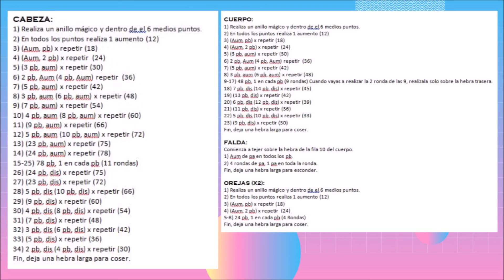YA SOMOS MAS DE 1.000 SUSCRIPTORES Tutorial Osita Amigurumi PARTE FINAL Con Patron en fotos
Hola Hola!
Estoy super feliz de compartir con ustedes esta noticia, espero que estén super bien en casa en esta cuarentena. Celebramos que ya somos mas de 1.000 suscriptores.
También en este vídeo les explico unos detalles acerca de la técnica amigurumi y como yo los realizo, respondiendo algunas preguntas que me han hecho.
Al final del vídeo les dejo fotos con el patrón escrito.
Con este vídeo terminamos la osita. Quiero pedirles que en los comentarios me escriban que tutorial les gustaría tener en el canal, teniendo en cuenta los amigurumis que ven en el intro del vídeo.

Las invito a ver los videos anteriores de la osita, donde la explico paso a paso.